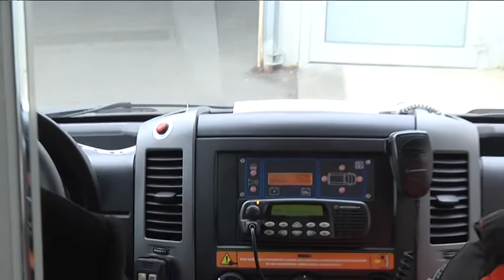Chrzanowski szpital wzbogacił się o nową karetkę